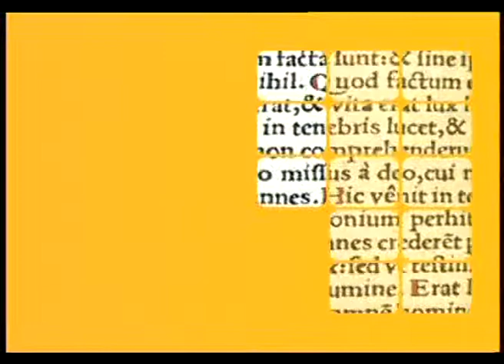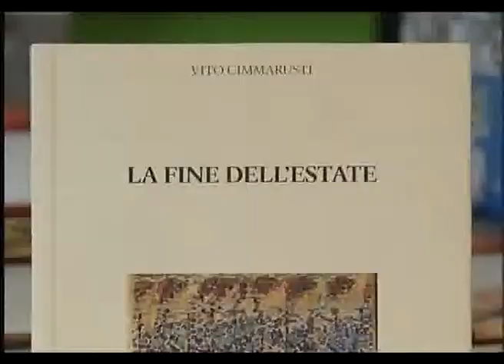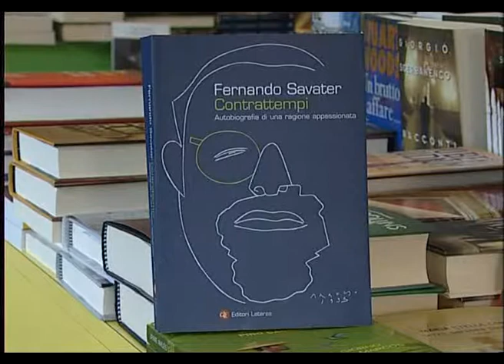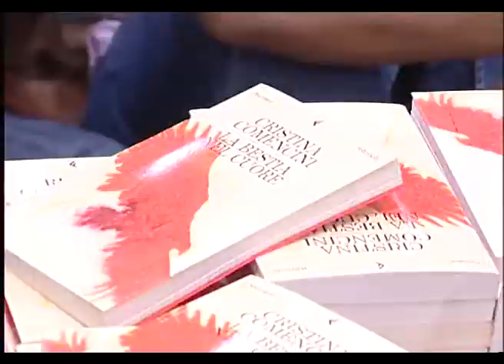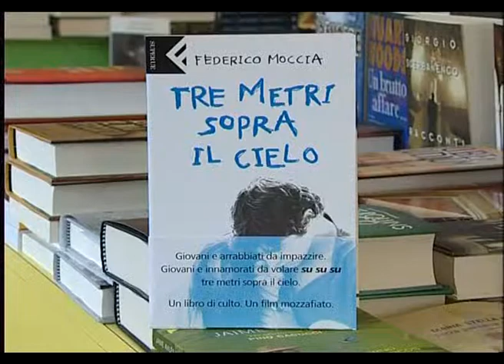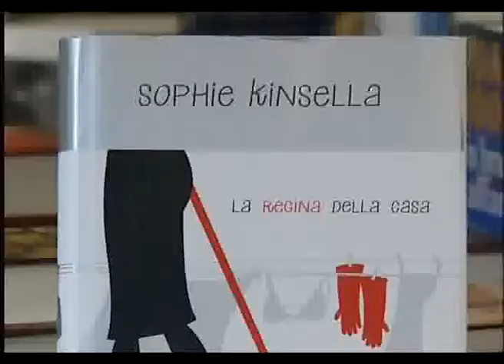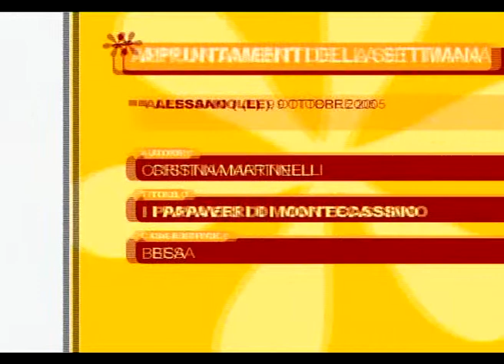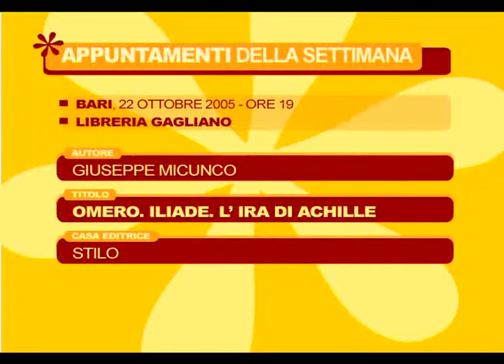Asterisco - 2° puntata - 6 ottobre 2005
00:31 Caterina Valente legge  "Madame Bovary" di Gustave Flaubert 01:37 presentazione nella libreria Mondadori Bari 02:13 presentazione libro di  Vito Cimmarrusti "La fine dell'estate" edizioni Palomar 02:52 presentazione del librpo di Fernando Savater "Contrattempi autobiografia di una ragione appassionata"  pubblicato da Laterza 03:36 presentazione del libro di Alfonso Palieri "Le foglie di allora"  di Ecumenica editrice 04:11 intervista a Cristina Comencini per la  "La bestia nel cuore" edito da Feltrinelli 09:57 consiglio di lettura di Marco Travaglio